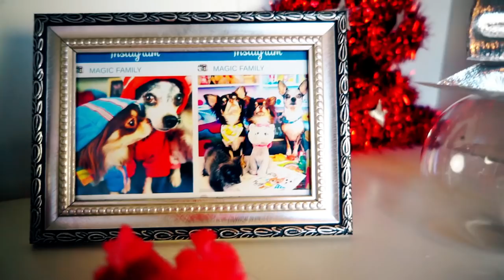НОВОГОДНИЙ ДОМ ДЛЯ ВОЛШЕБНЫХ ПИТОМЦЕВ УКРАШАЕМ КОМНАТУ К НОВОМУ ГОДУ НАРЯЖАЕМ ЁЛКУ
Anny Magic МОИ ТАЙНЫЕ ОТНОШЕНИЯ С … ▼ЖМИ ЕЩЕ▼

Привет! Мы - Magic Pets - волшебные питомцы Anny Magic! Чихуахуа Софи Сан, её брат Эйван Бро, его жена Миша Лайк, вредный покемон Юми Чу и Киса Алиса, а еще хомяки Рики и Лаки и другие животные! Пиши комментарий! И загляни на главный канал Magic Family и канал хозяйки Anny Magic!

Это видео НОВОГОДНИЙ ДОМ ДЛЯ ВОЛШЕБНЫХ ПИТОМЦЕВ УКРАШАЕМ КОМНАТУ К НОВОМУ ГОДУ НАРЯЖАЕМ ЁЛКУ - Ура! Тетя Софи Сан вернулась, вылечилась и теперь снова с волшебными питомцами, но она не поняла, когда пришла сниматься, почему на полках так пусто, а вокруг бардак и всё валяется?! Потому что пушистики обещали украшать комнату к Новому Году и нарядить новогоднюю ёлку, но до сих пор ничего не сделали! И сегодня Аня решила им помочь и создать им Новогодний дом, чтобы появилось зимнее настроение! В этот раз никто никуда не убежит, и вся волшебная семья готовится к НГ - раскладывают новогодний декор и наряжают ёлку вместе! Только Киса Алиса, которая первый раз посмотрела все видео раньше Юми Чу и Юми явно нервничает из-за этого, хулиганит - грызет ёлочные игрушки и ёлку, и играет с гирляндами и мишурой!

Тут были АСЮМЭ. Увидимся в новых роликах!